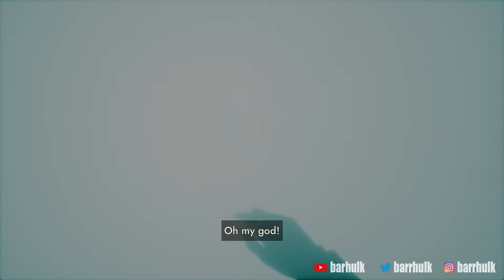INDUSTRIA - GAMEPLAY (PC) NOVO JOGO DE FPS COM GRÁFICOS INCRÍVEIS!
INDUSTRIA é um jogo de tiro em primeira pessoa que transforma um mundo repleto de elementos steampunk, a Berlim caótica dos anos 80 e uma inteligência artificial fora de controle em uma aventura inesquecível. Quando a cortina irá se abrir?

Desenvolvido: Bleakmill
Distribuído: Headup

Recebi uma cópia do jogo de forma gratuita.